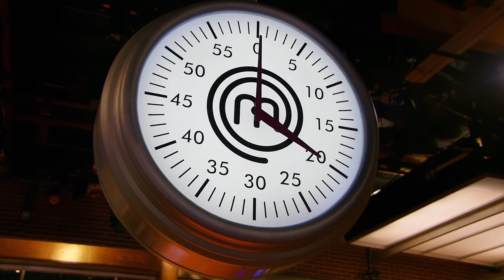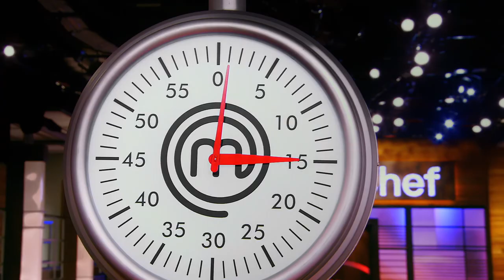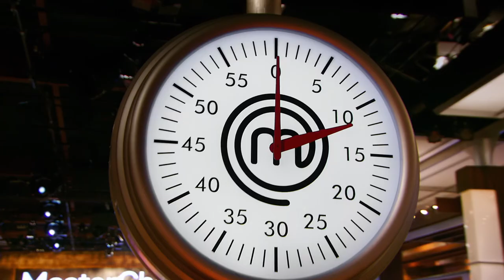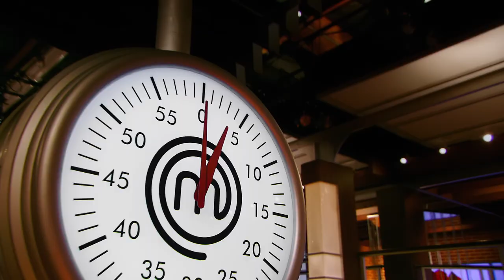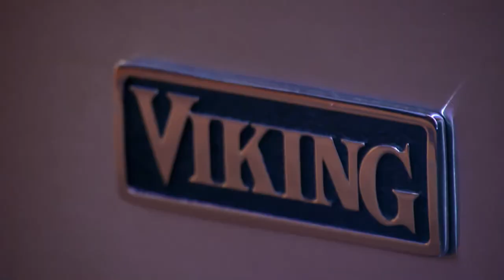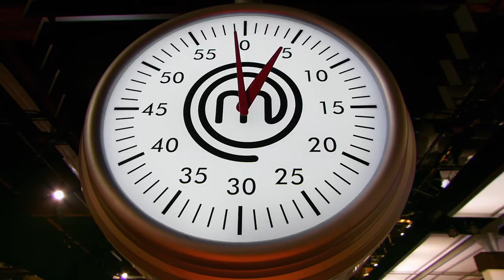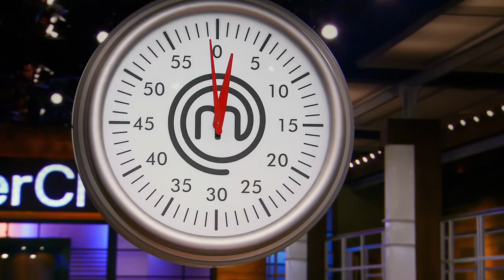MasterChef US S09E13 Just for the Halibut 1080p HD